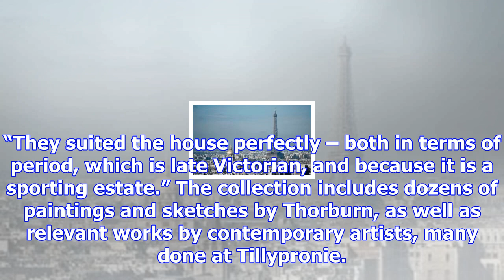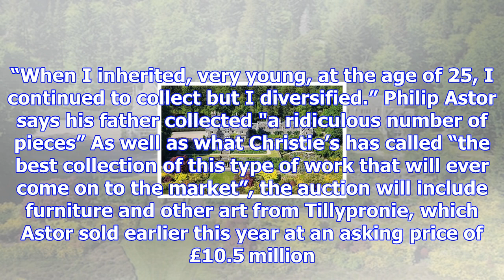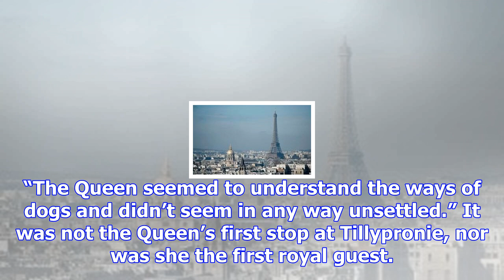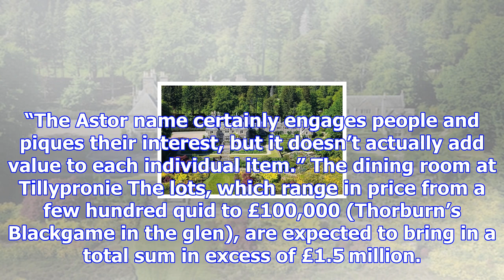The astor family is auctioning off 'the best collection' of sporting art 'that will ever come on to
The astor family is auctioning off 'the best collection' of sporting art 'that will ever come on to the market'
The Astor family bought Tillypronie, the Aberdeenshire sporting estate, in 1951 In 1993, the Thorbur...